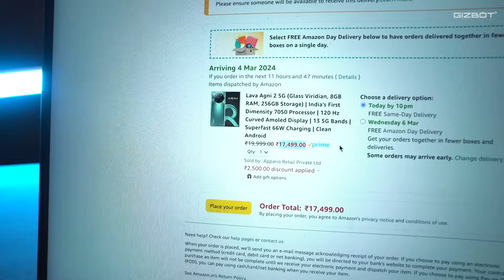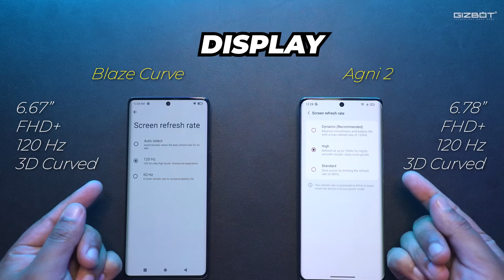Lava Blaze Curve vs Lava Agni 2 ⚡️ Must Watch Before You BUY!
~PR.168~##~

Video Highlights:
0:00 Intro: Lava Blaze Curve vs Lava Agni 2
0:43 Design
1:18 Display
1:48 Brightness Test
2:09 Speaker Test
2:33 Storage
3:40 Battery & Charging
4:31 Service & Warranty
5:10 Connectivity
5:50 Camera: Video Test
7:57 Camera: Photo Test
9:31 Outro

Storage: Lava Blaze Curve vs Lava Agni 2